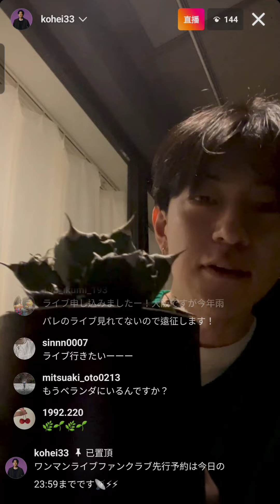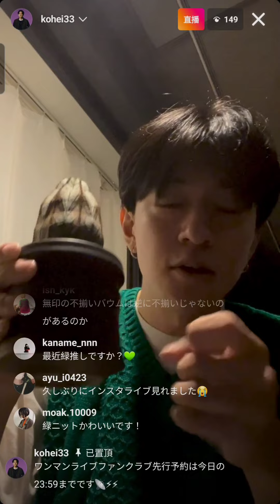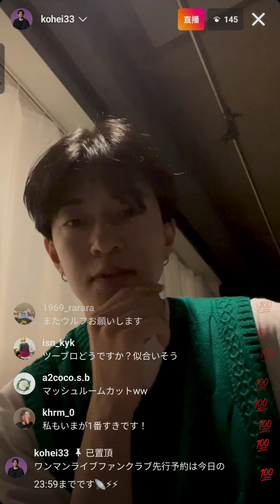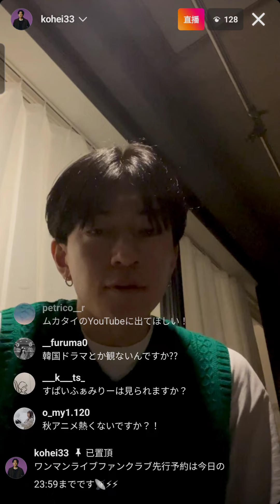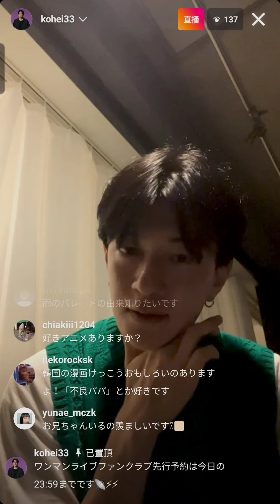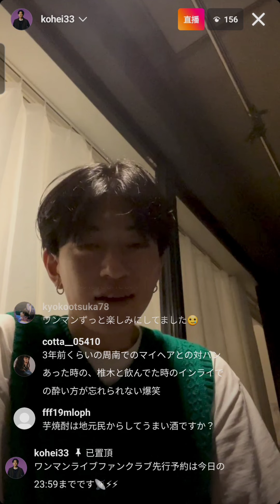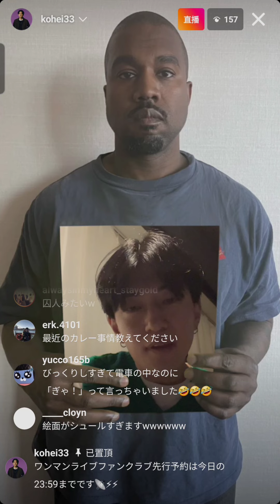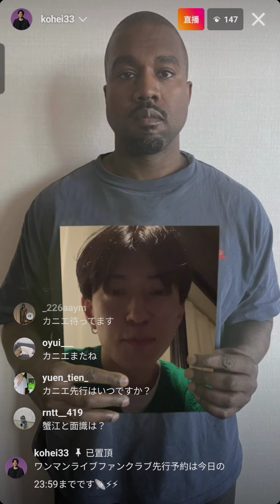220925 🌧 Kohei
日本時間18：53